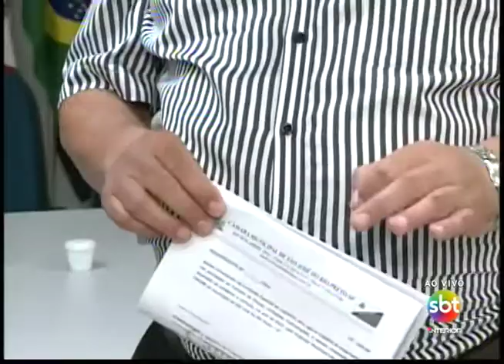Câmara de Rio Preto chama presidente da Emurb para prestar esclarecimentos